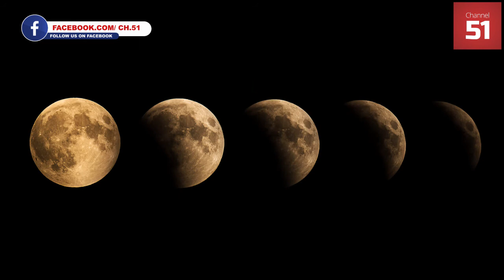WHY NATIONAL MOON DAY IS CELEBRATED ?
WATCH A DETAIL REPORT ON NATIONAL MOON DAY